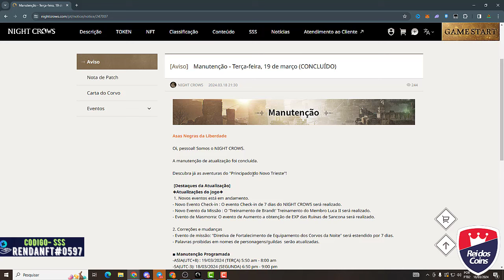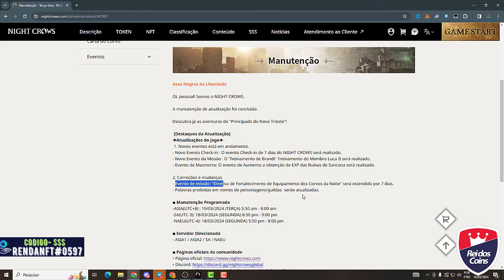NIGHTCROWS GANHE INVOCAÇÕES GRÁTIS NESSA NOVA ATUALIZAÇÃO E XP 100 % (PASSO A PASSO )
👾 Jogos NFT;
⚡ Play to Earn;
💥 Cripto Games;

ATENÇÃO: ESSE CANAL NÃO É UMA INDICAÇÃO DE INVESTIMENTO

Como Ganhar Dinheiro com Night Crow
Night Crow é um MMORPG de fantasia com elementos de "play-to-earn" (P2E) que permite aos jogadores ganhar dinheiro jogando. Aqui estão algumas maneiras de ganhar dinheiro com Night Crow:

1. Vendendo NFTs:

Equipamentos e itens: Você pode coletar e vender NFTs no mercado do jogo, como armas, armaduras, poções e outros itens.
Personagens: Personagens com níveis altos ou habilidades raras podem ser vendidos por um valor alto no mercado.
Terrenos: Terrenos virtuais no jogo podem ser usados para diversos fins, como agricultura, construção de casas ou lojas, e podem ser vendidos por outros jogadores.
2. Completando missões:

Missões da história: Complete as missões da história principal para ganhar recompensas em moedas do jogo e NFTs.
Missões diárias e semanais: Conclua missões diárias e semanais para ganhar recompensas adicionais.
Eventos: Participe de eventos especiais para ganhar recompensas exclusivas.
3. PvP e Guildas:

Participe de batalhas PvP: Ganhe recompensas por vencer outros jogadores em batalhas PvP.
Junte-se a uma guilda: Guildas podem participar de eventos e guerras de guildas, com recompensas valiosas para os vencedores.
4. Staking:

Stake de moedas do jogo: Ganhe recompensas por colocar suas moedas do jogo em staking.
Stake de NFTs: Ganhe recompensas por colocar seus NFTs em staking.

Convide amigos para jogar: Ganhe recompensas por convidar amigos para jogar Night Crow.
Lembre-se:

Ganhar dinheiro com Night Crow exige tempo e esforço.
O valor dos NFTs e das moedas do jogo pode flutuar.
É importante pesquisar e entender os riscos antes de investir em qualquer jogo P2E.